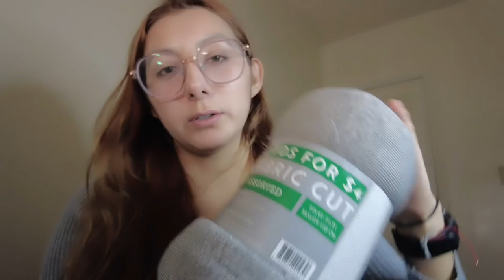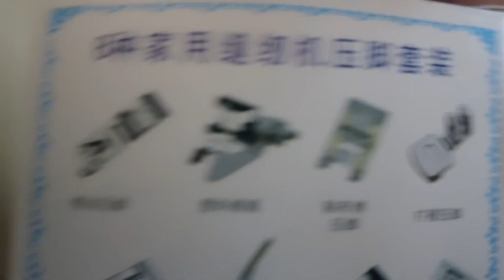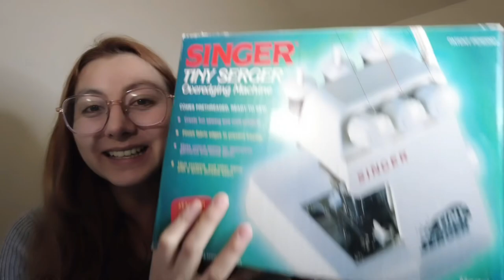HAUL DE COSTURA: ebay, amazon y waltmart USA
Hola amistades,

El día de hoy les traigo un haul de cositas de costura que he estado comprando en los últimos meses!

Aquí pueden encontrar info de donde conseguí algunas cosas y sus precios!

OJALES DE METAL

VARILLA PARA CORSET

PRENSATELAS DEL VIDEO

Para imprimir los patrones en tamaño carta, te dejo un tutorial en mis shorts